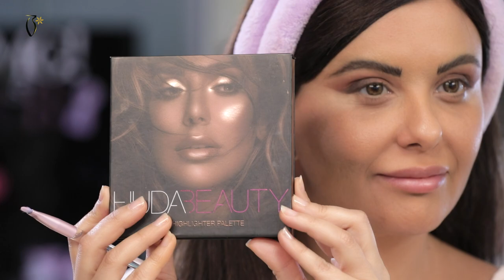Makeup Tutorial by Dana Hamdan - ميكب توتوريال دانا حمدان